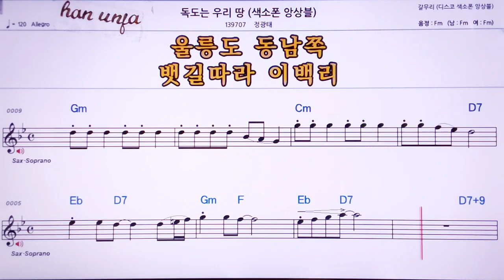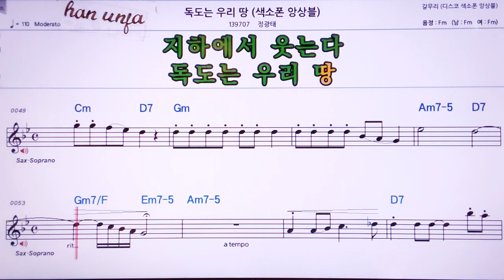💖독도는 우리땅 (색소폰 앙상블)/정광대 👍MR,노래방, 악보, 코드,Karaoke With Sheet Music